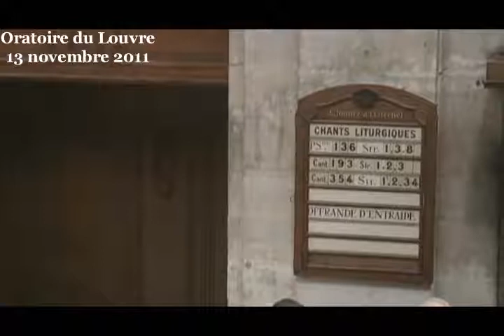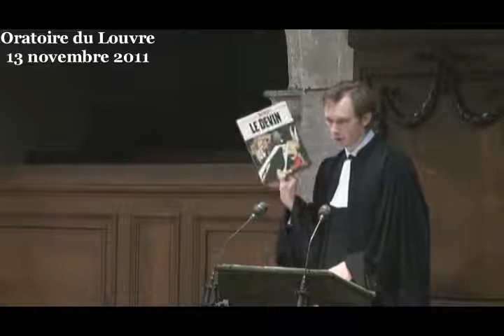No fate ! ( Genèse 15 )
Culte du dimanche 13 novembre 2011 à l'Oratoire du Louvre
prédication du pasteur James Woody

Chers frères et sœurs, dans quelques heures les célébrations du bicentenaire de l'attribution de l'Oratoire du Louvre aux protestants réformés sera déjà un événement du passé. Nous serons à la fois riches de ces deux cents ans et confrontés à un problème de taille : et maintenant ? Car, bien évidemment, nous ne pouvons pas faire de cette belle histoire un fonds de commerce qui nous tiendrait lieu de futur. Il nous faut, maintenant, penser à notre avenir, à nos deux cents prochaines années.
Un arrière-goût de fatalité

Abram est, lui aussi, face à son avenir. Abram se pose la question de sa postérité, lui qui n'a toujours pas d'enfant alors qu'il est proche de son centenaire. Certes, Abram se souvient de la parole divine lui annonçant une très grande récompense, à savoir une terre offerte à sa postérité. Seulement, au point où il en est, Abram n'a ni terre ni héritier. Autant dire que l'avenir ne ressemble pas à ce divin rêve qu'il a au tout début du chapitre 15. L'inquiétude d'Abram quant à son avenir se perçoit très bien dans la question qu'il pose alors à l'Eternel « que me donneras-tu ? Je m'en vais sans enfants... ». Abram est particulièrement pessimiste pour son avenir, ce qui est bien compréhensible. Et, comme toute personne inquiète, il essaie de se rassurer. La parole de Dieu ne suffisant à apaiser sa crainte, il va donc chercher ailleurs des réponses à ses questions d'avenir. Comment s'y prend-il pour faire face à son avenir ? Attention, vous allez être surpris !

Abram sort et regarde les étoiles dans le ciel. Abram va couper des animaux en deux et des oiseaux vont se précipiter dessus. Abram va être plongé dans une torpeur et il va avoir une vision nocturne. Tous ces détails, nous avons tendance à passer rapidement dessus parce qu'ils nous semblent être les témoins de temps très anciens, d'un passé révolu avec des pratiques ancestrales qui n'ont plus rien de commun avec notre présent. Comme d'habitude, nous sommes attirés plutôt par les citations de Dieu placées entre guillemets dans les éditions françaises de la Bible. Et, pourtant, si nous mettons tous ces éléments archaïques ensemble, comme le fait ce texte biblique et que nous prenons la peine d'essayer de comprendre ce que cela signifie, cela ne manque pas d'intérêt.